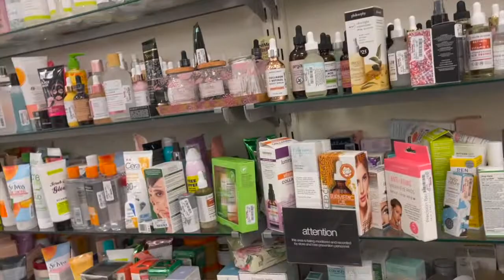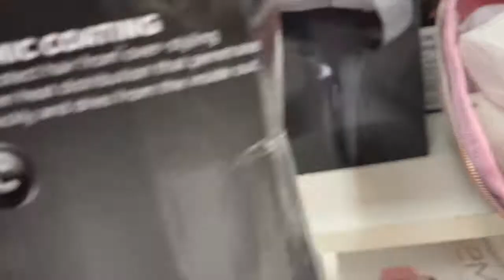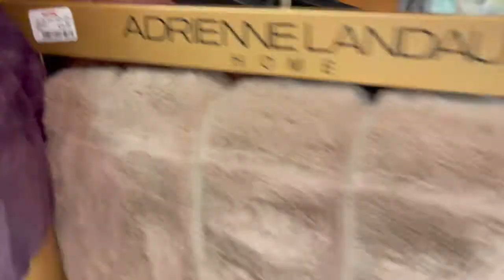VLOGMAS DAY 18&19 2020! TJMAXX SHOP W/MEEE, PAJAMA NIGHT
**THIS IS MY SECOND TIME UPLOADING THIS VIDEO!! OMGGG BUT HELLO GUYS!!! HOPE YOU ENJOY THIS TJMAXX SHOP W/MW CAUSE GIRL I SPENT OVER $200 LOL I ALSO SHOW YOU GUYS A CLIP OF A CHRISTMAS PAJAMA PARTY I ATTENDED! HOPE YOU GUYS ENJOY! KEEP SHOWING YOUR GIRL ALL THE LOVE AND SUPPORT!! I SEE YOU!!!